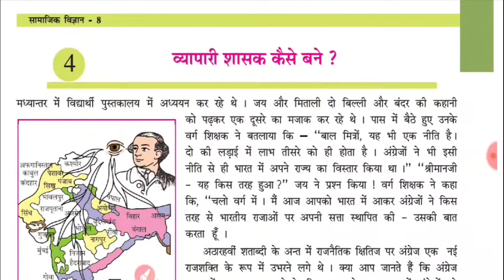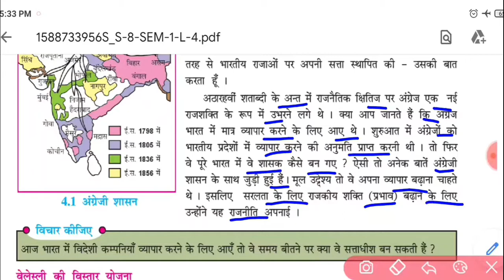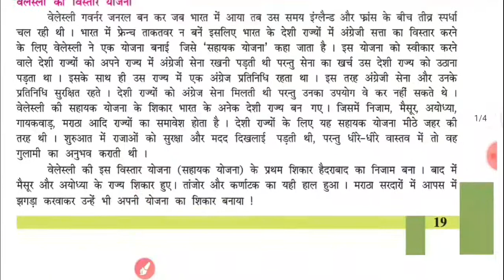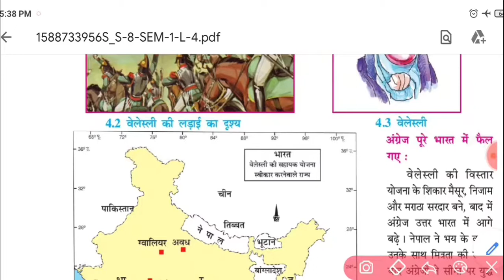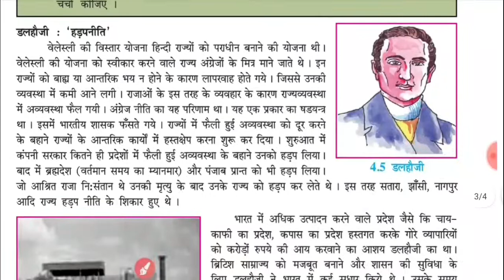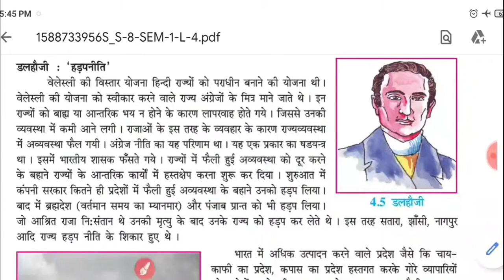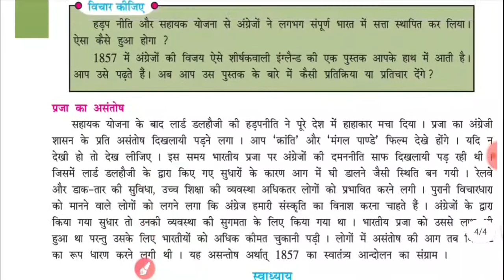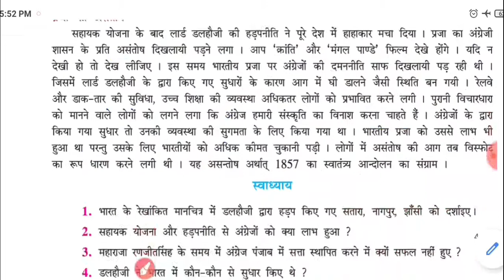std 8 ch 4 HM | व्यापारी शासक कैसे बनें?